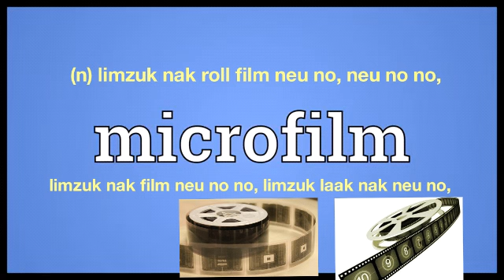microfilm meaning in English Ngawn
microfilm = (n) limzuk nak roll film neu no, neu no no,limzuk nak film neu no no, limzuk nak neu no,